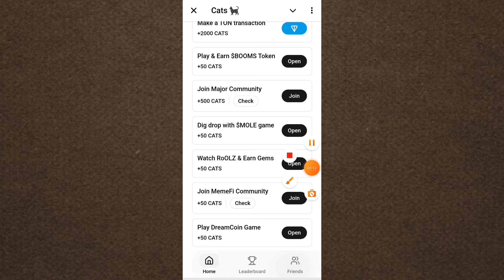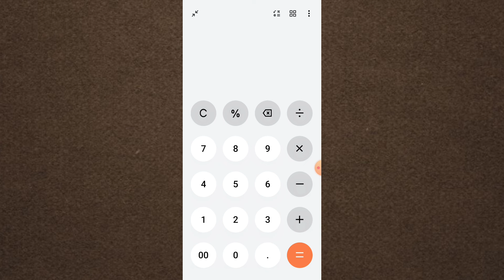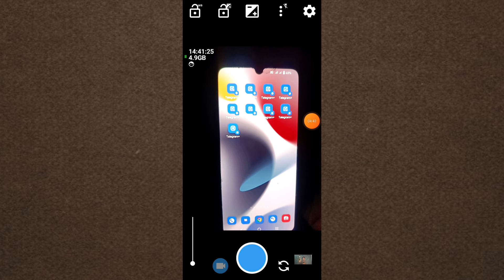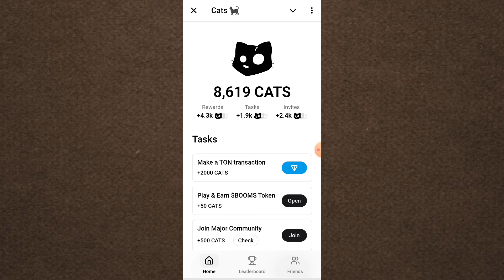Cats Airdrop Claim And Withdraw | Cats Coin Withdraw in Bank | Cats Price ?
In This Video Claim Cats Airdop Coin And Withdraw Also Cats Coin Price Mention In Video And Wallet Connect In Telegram Ton And Withdraw

1. Tap Screen to Earn

2. New mining

3. New Airdrop

4. New Tap screen mining telegram

5. Best mining loot

6. Top best mining loot

Cats Airdrop

Cats coin

Cats airdrop

Cats waitlist is paused

Cats airdrop update

Cats withdraw

Cats Airdrop trick